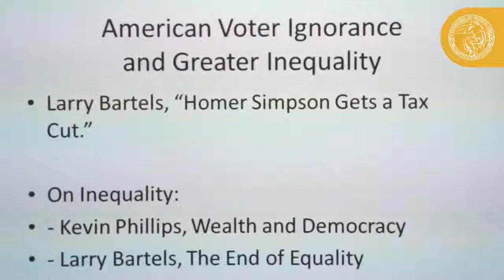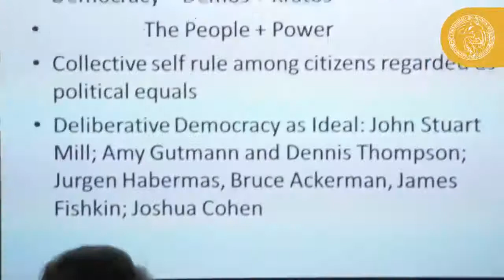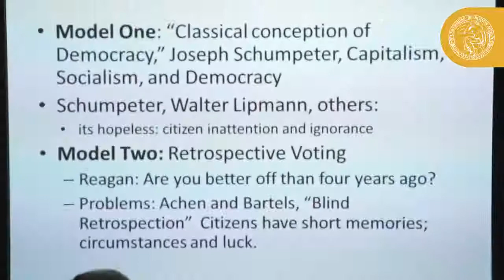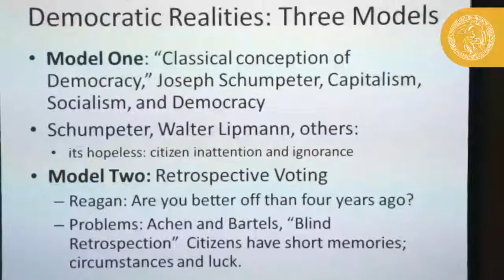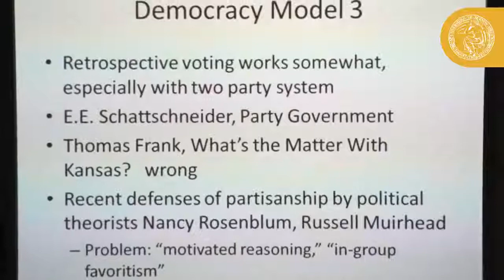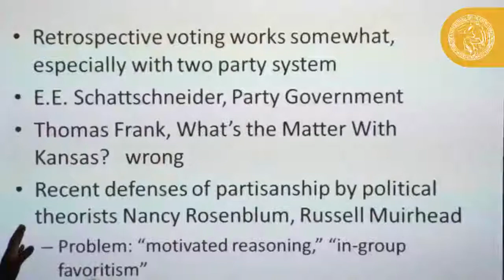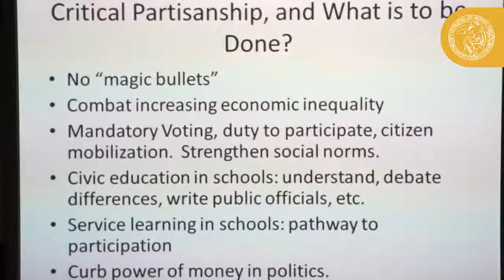Charla Stephen Macedo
Conferencia del Dr. Stephen Macedo "Los desafíos de la educación en la construcción de sociedades democráticas".
Presentación: Ing Agr. Rodolfo Golluscio, Decano de la Facultad de Agronomía y Dr. Daniel Ricci, secretario general de Aduba.
Apoya la Maestría en Docencia Universitaria